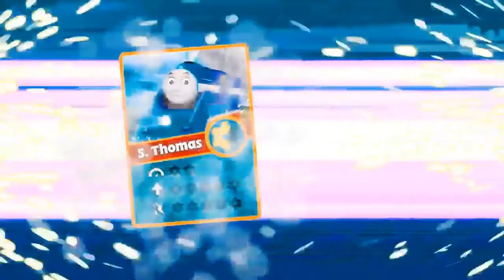Thomas and Friends games race # 038